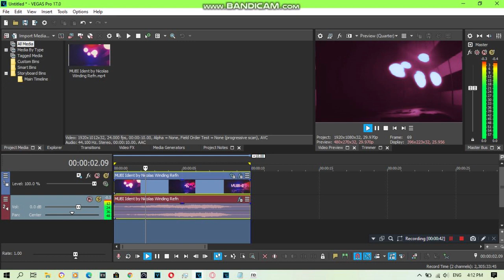{REQUESTED/Short} How To Do Make Some Radioup V23.14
Requested by: 2011G, ARVE594, BWVE443, EWSC359, LP/LT, MNVE427, MVEC296, NF65, RN, RTCCLE594, TCV1530, TNMVE563, TOCRSM785, TOCSM926 and TSGMLE732.